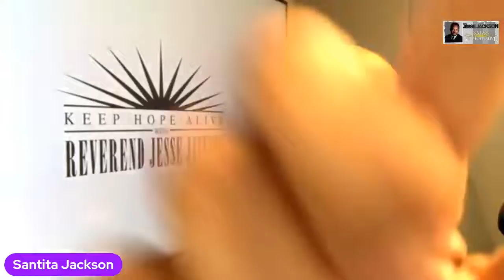Keep Hope Alive with Reverend Jesse Jackson & LaTosha Brown